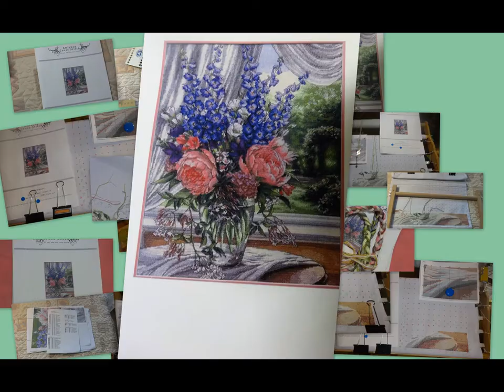Пионы и Дельфиниум/СП "Карнавал цветов/Впечатления от Бэка/Держатель для пялец/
Прикрепление стоечки 7:23
7:25 держатель для рамки и пялец